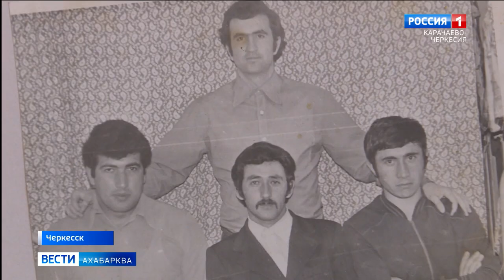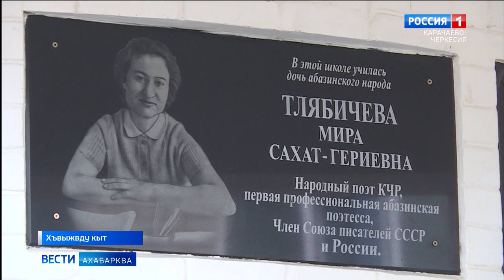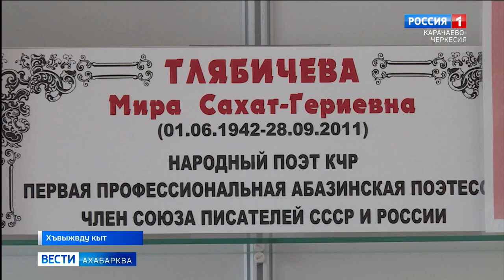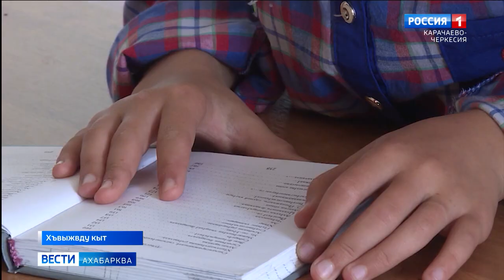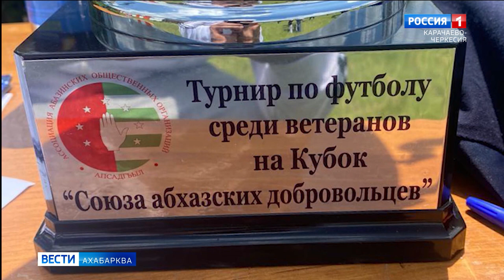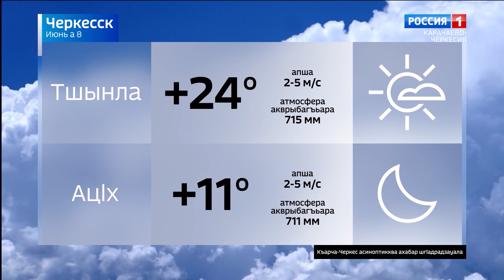Вести на абазинском языке 08.06.2023